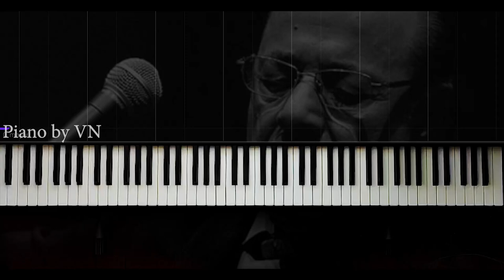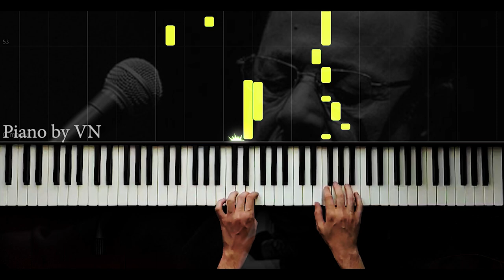Neredesin Sen - Neşet Ertaş - Piano by VN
Şu Garip Halimden Bilen Şiveli Nazlım
Göynüm Hep Seni Arıyor Neredesin Sen
Tatlı Dillim Güler Yüzlüm Ey Ceylan Gözlüm

Ben Ağlarsam Ağlayıp Gülersem Gülen
Bütün Dertlerimi Anlayıp Göynümü Bilen
Sanki Kalbimi Bilerek Yüzüme Gülen

Sinemde Gizli Yaramı Kimse Bilmiyor
Hiçbir Tabip Yarama Merhem Olmuyor
Boynu Bükük Bir Garibim Yüzüm Gülmüyor

piyano,
piyano şarkıları,
piyano dersi,
piyano oyunu,
piyano çalma,
piyano solo,
piyano şarkısı,
piyano fon,
piyano sesi,
piyano akustik,
piyano akor,
piyano ahmet kaya,
piyano aşk,
piyano azeri,
piyano adam,
piyano ayak,
piano beat,
piyano beşiktaş,
piano bass,
piyano barış manço,
piano best,
piyano çalan adam,
piyano çalmak,
piano dj,
netd piano,
piyano efsane,
piyano en iyi,
piano easy,
piyano ezgileri,
piyano eğlenceli,
piyano egzersiz,
piyano fon müzikleri remix,
piyano flüt,
piano faded,
piyano film müziği,
piyano gitar,
piano guys